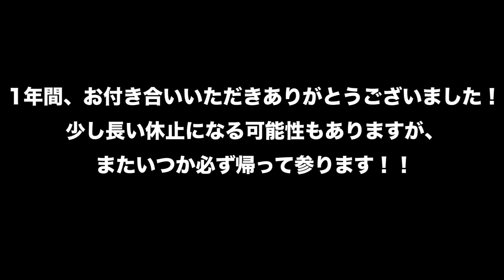【観戦】有馬記念2021で、大勝負を狙った結果・・【結果報告】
今日の一言◎
来年は知識を貯め込み、未来に飛躍する。。。

 ばいとのえいくんchの今週の動画

 ばいとのえいくんchの先週の動画

 ばいとのえいくんchの過去動画
【考察シリーズ】

■皐月賞weekのコントレイルとクリスタルブラックの真の目的動画【考察】

【100%データシリーズ動画】

【外厩シリーズ動画】

☆新チャンネル☆（ばいとのえいくん2nd 心理学）
【最新動画】
LINEで相手が自分のトーク画面を開いていることが分かる方法を発見した

 ばいとのえいくんのSNS

コラム
■デムーロ騎手の100%収支データのコラムはこちら

-有馬記念 出走予定馬-

アカイイト（幸英明）
アリストテレス（武豊）
ウインキートス（丹内祐次）
エフフォーリア（横山武史）
キセキ（松山弘平）
クロノジェネシス（C.ルメール）
ステラヴェローチェ（M.デムーロ）
タイトルホルダー（横山和生）
ディープボンド（和田竜二）
メロディーレーン（岩田望来）
モズベッロ（池添謙一）
ユーキャンスマイル（藤岡佑介）
ペルシアンナイト（C.デムーロ）
シャドウディーヴァ（横山典弘）
パンサラッサ（菱田裕二）
アサマノイタズラ（田辺裕信）